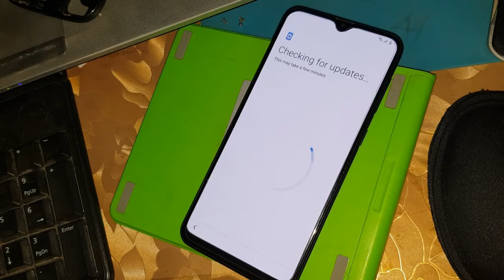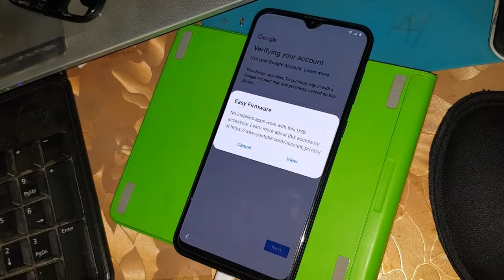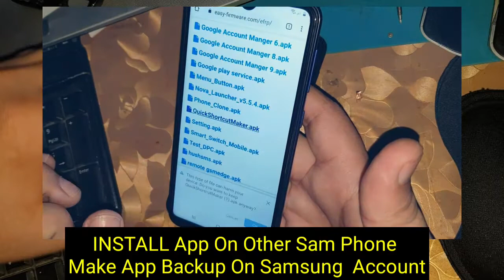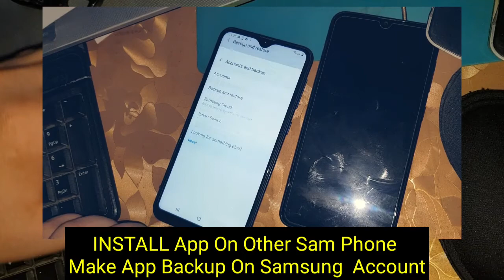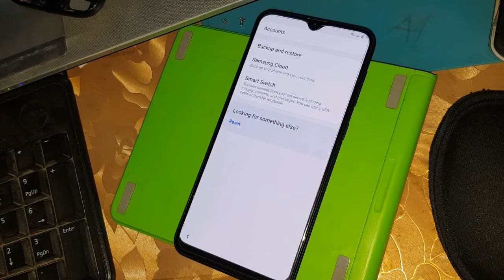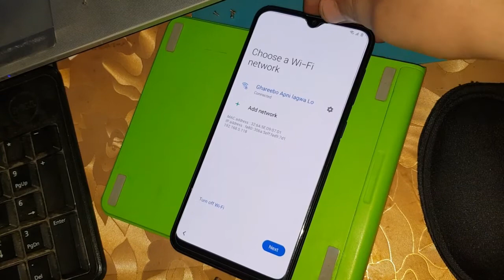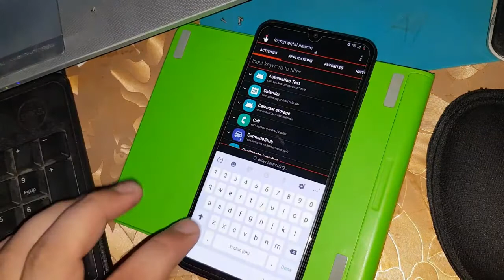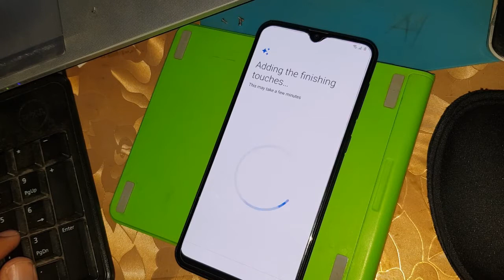Samsung A20 (A205) Frp Bypass Google Account Verification Verify Your Account Remove Latest Security